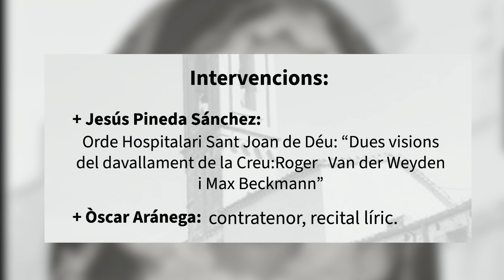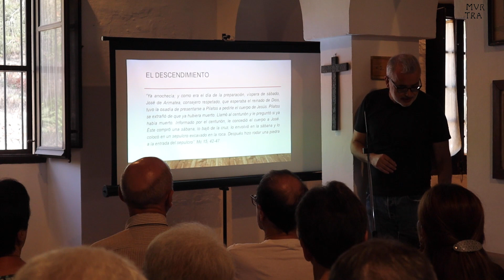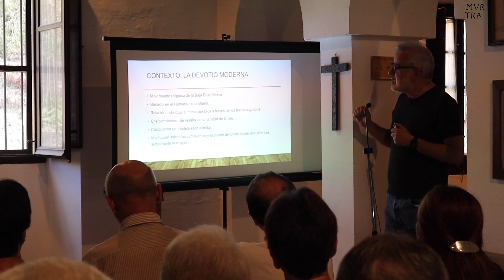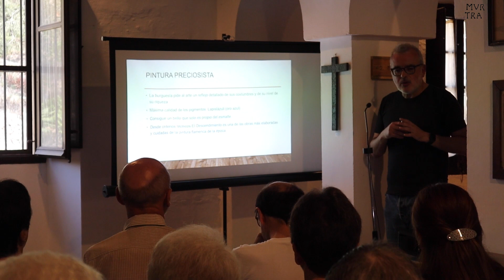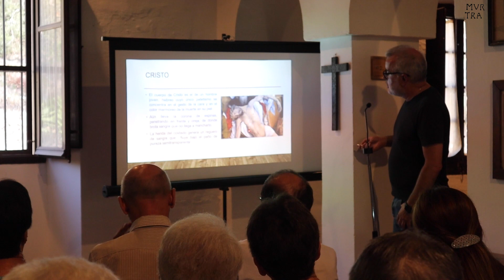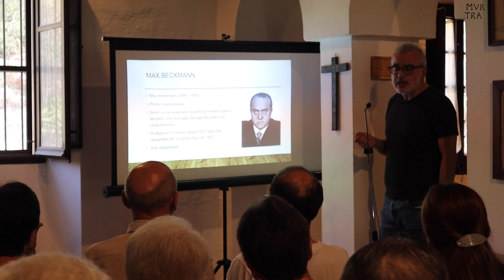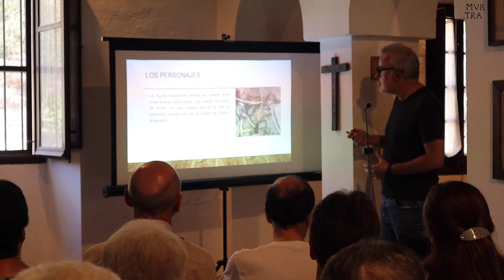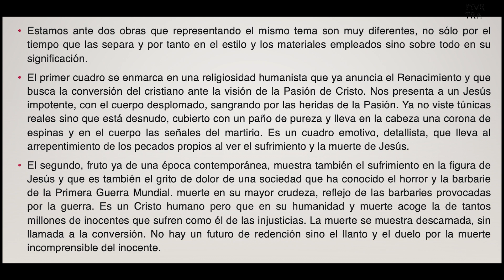Clausura de l’exposició: Addolorata: Dolor, Esperança, Goig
Addolorata amb la presentació de:

Jesús Pineda Sánchez: Orde Hospitalari Sant Joan de Déu: “Dues visions del davallament de la Creu:  Roger Van der Weyden i Max Beckmann”

Òscar Aránega: contratenor, recital líric.